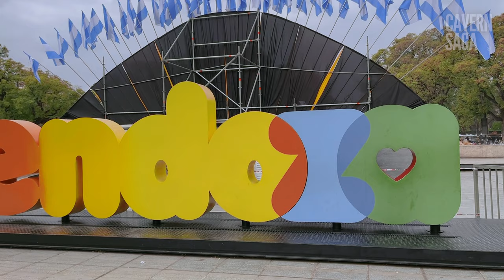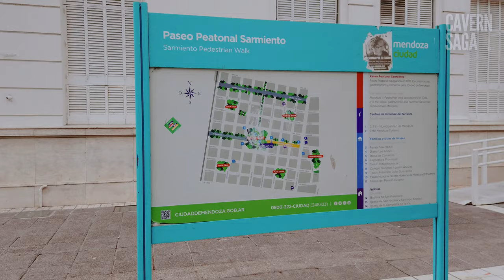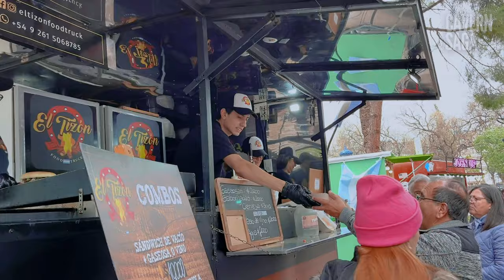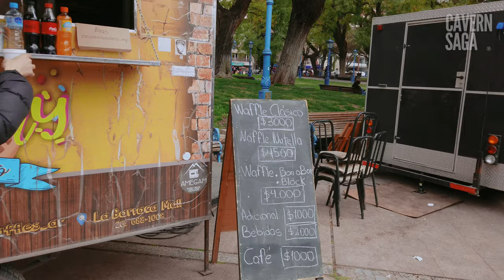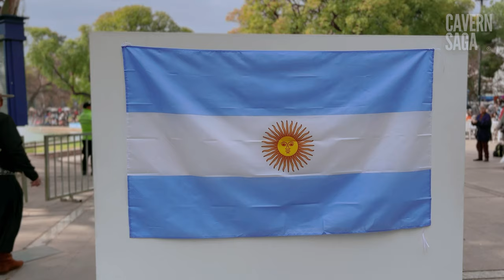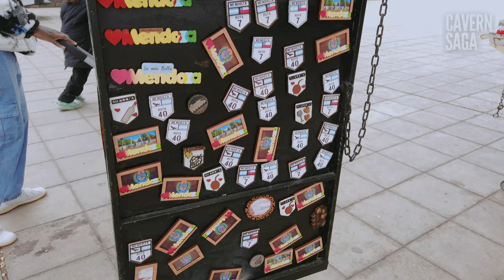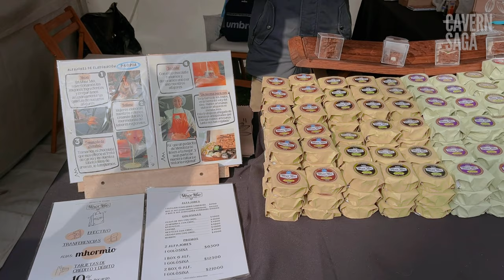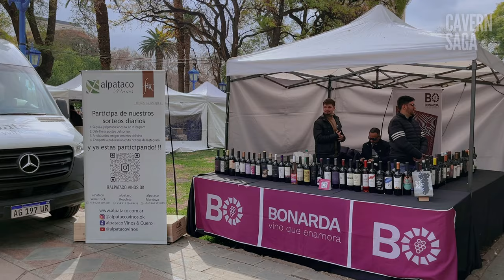The Heartbeat of Mendoza: Plaza Independencia Comes Alive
Join us as we take a stroll from Peatonal street to Plaza Independencia in Mendoza to celebrate San Martín Day! We'll explore lively fairs, wines, and enjoy some fantastic music performances. It's a day full of culture, fun, and festivity.